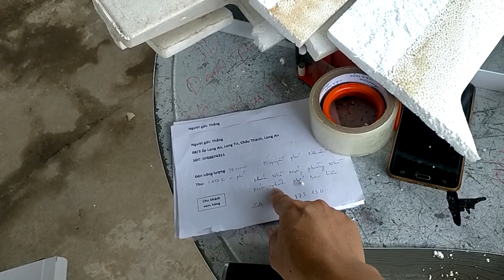JD 300w giá 1.450k gởi a Nhuận tại TP Bạc Liêu, cảm ơn anh đã mua hàng nhiều lần, zalo 0766874311.